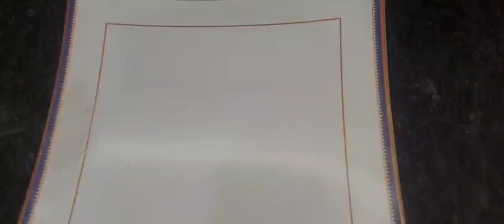White sauce beef steak recipe 🍖 😋..... beautiful rainy weather 😍 🌧